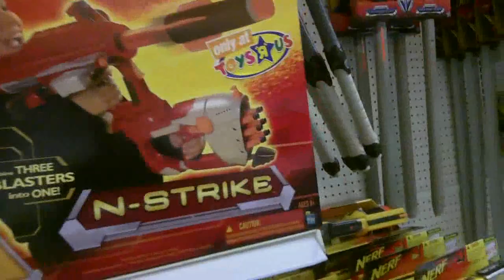Nerf Fight!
Sunday Nerf fights